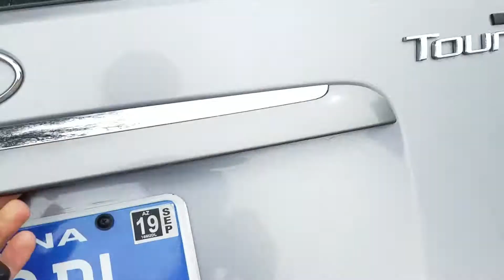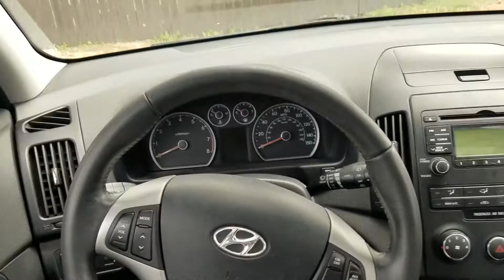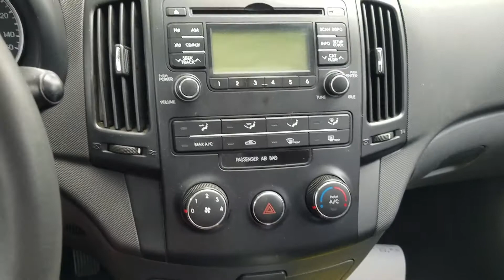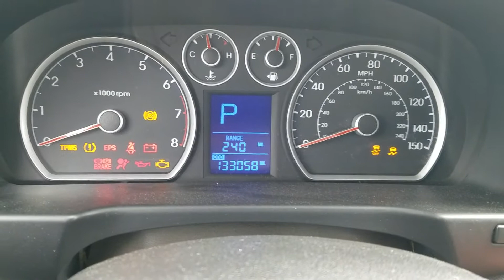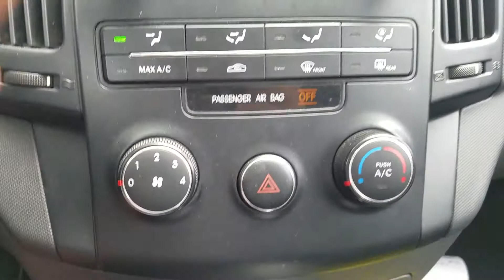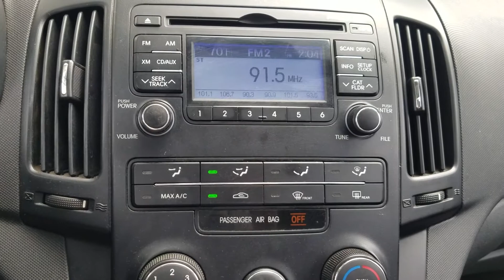Here's a look at a 2012 Hyundai Elentra Touring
Welcome to the Cahlager Automotive Youtube Channel, changes are coming and all video descriptions will be updated soon!